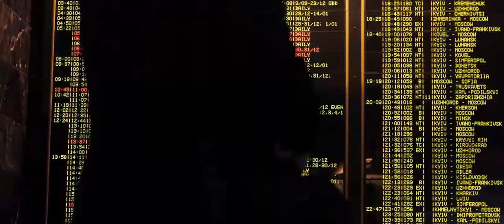Hooker & the Blowfish - The Clock